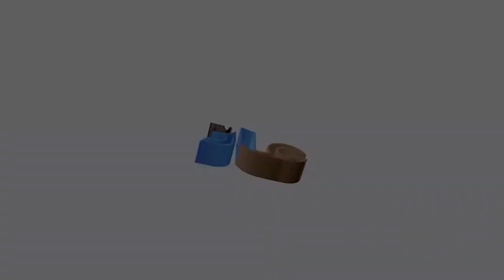موجز الأنباء 2 أكتوبر 2022م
قناة عاد TV  :- تبث ضمن قنوات شبكة الهدى الرقمية بالشحر على التردد المجاني 10800ترميز 44000 .